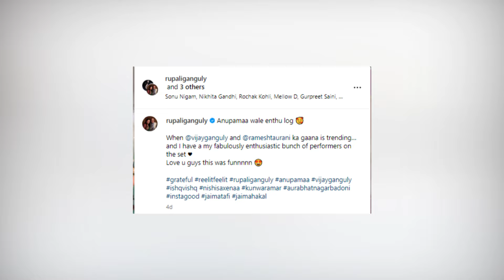Anupama: रुपाली गांगुली ने सेट पर मचाया धमाल, डिंपी और टीटू संग जमकर झूमी अनुपमा....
रुपाली गांगुली, गौरव खन्ना और सुधांधु पांडे स्टारर टीवी शो अनुपमा में इन दिनों भयंकर ट्विस्ट आया हुआ है। शो में एक ओर डिंपी और टीटू की शादी हो रही है तो दूसरी ओर अनुज-अनुपमा की कहानी भी अलग मोड़ ले रही है। इसी बीच अनुपमा के सेट से कलाकारों ने एक ऐसा वीडियो शेयर किया है, जोकि धड़ल्ले से वायरल हो रहा है। सामने आए इस वीडियो में रुपाली गांगुली अपने को-स्टार्स के साथ जमकर ताल से ताल मिलाती हुई नजर आ रही हैं। इस वीडियो में अनुपमा की मस्ती देखकर फैंस भी कमेंट किए बिना नहीं रुक पा रहे हैं। बता दें कि रुपाली गांगुली के इस वीडियो पर डायरेक्टर रमेश तौरानी ने भी कमेंट किया है। लेटेस्ट वीडियो में रुपाली गांगुली मस्ती भरे अंदाज में अपने को-स्टार्स के साथ झूमती दिख रही हैं। वीडियो में रुपाली गांगुली अपने को-स्टार्स संग फिल्म 'इश्क-विश्क रिबाउंंड' के गाने इश्क विश्क पर थिरक रही हैं। इस वीडियो में रुपाली के साथ निषी सक्सेना, कुंवर और औरा भटनागर नजर आ रही हैं। इस वीडियो को शेयर करते हुए रुपाली गांगुली ने कैप्शन में लिखा है, 'अनुपमा वाले उत्साही लोग। जब विजय गांगुली और रमेश तौरानी का गाना ट्रेंड कर रहा हो। और मेरे पास सेट पर कई खूबसूरत उत्साही परफॉर्मर्स मौजूद हैं। लव यू गाइज...इसमें काफी मस्ती थी।' रुपाली गांगुली के इस वीडियो को अब तक 1 लाख से भी ज्यादा लाइक्स मिल चुके हैं। वहीं अब तक इस वीडियो पर 3.5 मिलियन व्यूज भी आ चुके हैं। राजन शाही के टीवी शो अनुपमा के अपकमिंग ट्विस्ट की बात करें तो जल्द ही इसकी कहानी एक नया मोड़ लेगी। अनुपमा में आने वाले दिनों में दिखाया जाएगा कि श्रुति की पोल खुल जाएगी। इसी के साथ अनुपमा घरवालों के सामने श्रुति से कई सवाल पूछेगी। साथ ही अनुज को भी श्रुति की सारी सच्चाई मालूम पड़ जाएगी। इतना ही नहीं दूसरी ओर वनराज खूब तमाशा करने वाला है। श्रुति और टीटू की शादी को वनराज रोकने की पूरी कोशिश करेगा। ऐसे में देखना होगा कि अनुपमा की कहानी अब किस ओर जाएगी? फिलहाल तो कमेंबॉक्स में बताएं कि आपको रुपाली गांगुली का लेटेस्ट वीडियो कैसा लगा?